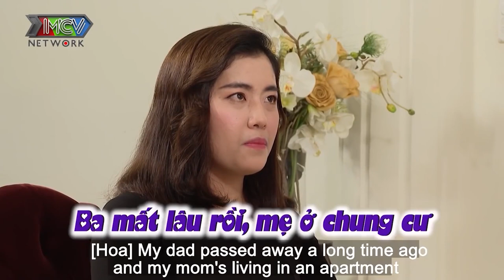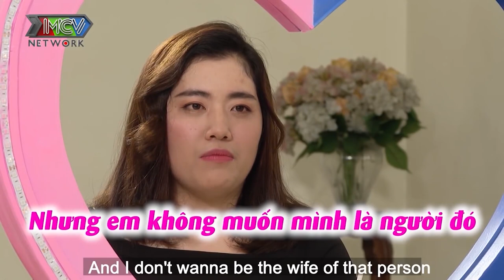CĂNG QUÁ ANH QUA HỎI MÁ CƯỚI EM LUÔN - Chàng trai THÈM VỢ đòi cưới khi bạn gái muốn yêu 4 năm